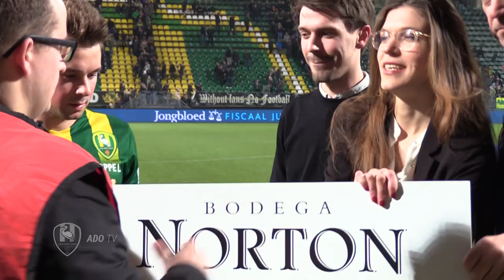Thijmen Goppel: "Als ik minuten krijg, ga ik volle bak"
Thijmen Goppel was tijdens de verliespartij tegen AZ één van de weinige lichtpuntjes. Hij werd door de supporters gekozen als Bodega Norton Man of the Match.